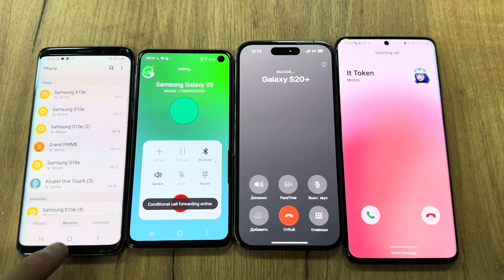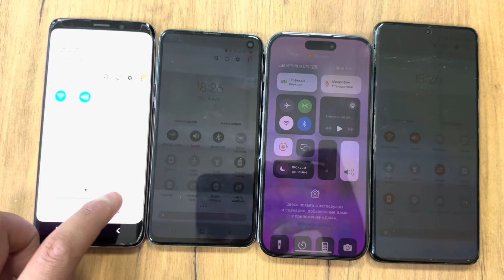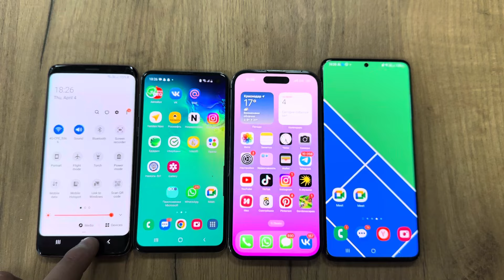Incoming Calls + Outgoing Calling Samsung Galaxy S8 S10 mini S20+ IPhone 14 PRO